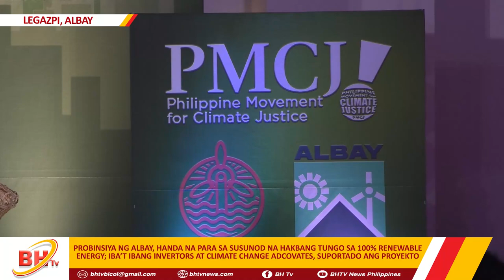PROBINSIYA NG ALBAY, HANDA NA PARA SA SUSUNOD NA HAKBANG TUNGO SA 100% RENEWABLE ENERGY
PROBINSIYA NG ALBAY, HANDA NA PARA SA SUSUNOD NA HAKBANG TUNGO SA 100% RENEWABLE ENERGY; IBA’T IBANG INVERTORS AT CLIMATE CHANGE ADCOVATES, SUPORTADO ANG PROYEKTO